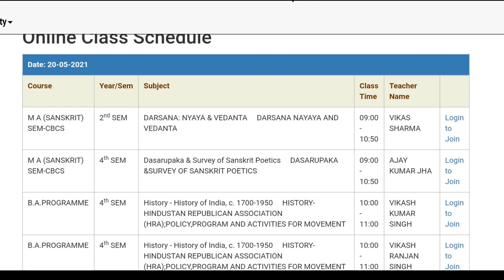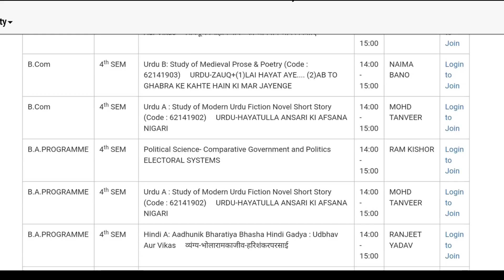SOL Fourth Semester online classes re start | Expected Fourth Semester Exam date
I discussed the revised online classes schedule for prog course only for fourth semester

and

Expected Date of Fourth Semester Exam